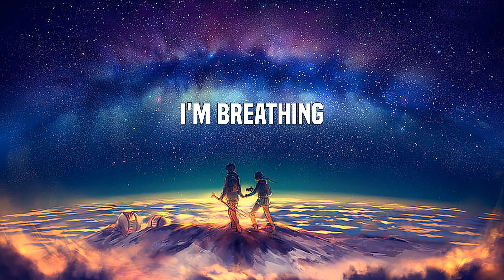Alan Walker - Faded (Lyrics)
Another start
Alive
Atlantis
Another dream
The monsters running wild inside of me
I'm faded
I'm faded
So lost
I'm faded
I'm faded
So lost
I'm faded
I'm breathing
Alive
Atlantis
Another dream
I'm faded
I'm faded
So lost
I'm faded
I'm faded
So lost
I'm faded